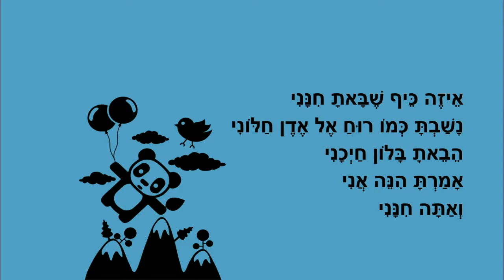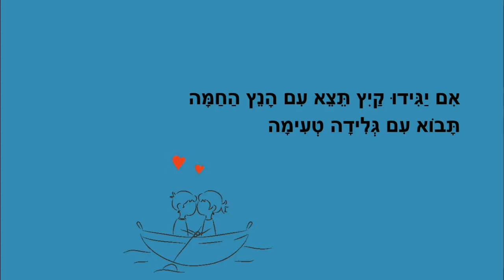אתה חינני - סיפור קצר לילדים - כתבה: ריקי זקן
אתה חינני
סיפור ילדים